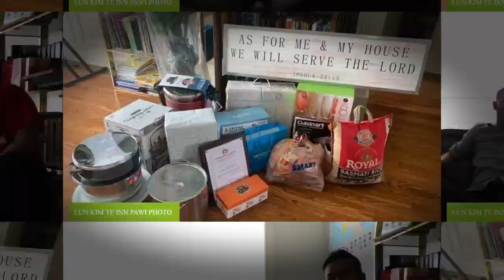LUN KIM TE LUNGDAM KOHNA PHOTO